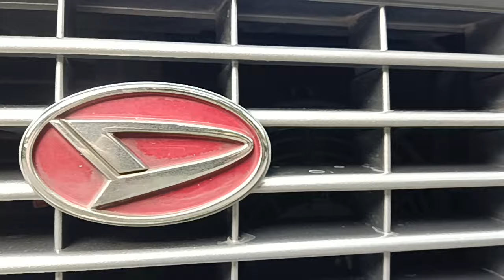(SOLD OUT)Daihatsu Taft F73 Th 96 Independent Suspension 4x4 (For sale)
For sale Daihatsu Taft F73 independent suspension th 96 4x4
Kondisi Istimewa
Kaki-kaki aman
Sasis aman
4x4 oke
AC dingin
Body kaleng breng
Interior original
Mesin sangat bagus
No ngobos
Timing Belt baru
Hubungi no Hp & Wa di :
Lokasi mobil di bantul jogjakarta